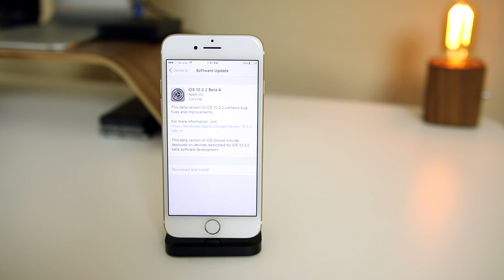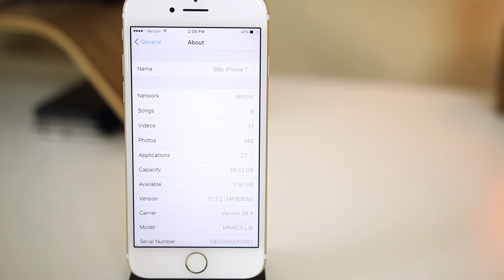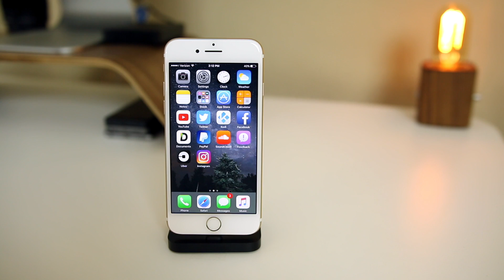iOS 10.3.2 Beta 5 Released: More Bug Fixes!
iOS 10.3.2 Beta 5: What's New? More Bug Fixes | iOS 10.3.2 Beta 5 Features, Changes, Bug Fixes

Another week, another iOS beta release! This time, Apple drops 10.3.2 beta 5 to devs and public beta testers...and there's nothing new.

Shout out to these awesome Patrons!

▬ STAY UP-TO-DATE! ▬